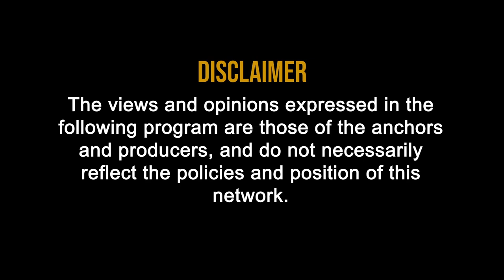Small Scale Industries Loan with Avinash Jain | Business loans for small company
Small Scale Industries Loan with Avinash Jain
Business loans for small company
Small scale business loan scheme
Subsidy loan for small scale industries

Loan structure to SSI units to the Ministry of Finance, Government of India should consider the following points.

Small Scale Industries (SSI) are one of the pillars which drive the Indian economy. But there are lot of things that needs to be done to help them grow.

Small Scale Industries take lot of courage to start their business due to very little support and face lot of problems.

One of the biggest problems is securing investments and even if they do get investments the higher interest rates and high EMI due to very short span of repayment almost break their back and many of them turn NPA and eventually closed down.

Government of India should consider 25 year repayment schedule on term loan for loan of land and building. This will ease off the burden of very high EMI’s and every SSI will come out doing a tremendous business with good financial results.

Lot of SSI have to shift their unit from place like Delhi/ NCR due to pollution problem are unavailability of the current location. But then they either close down or wither out due to uncertainty on further investments.

If bank starts financing on land and building on 25 year loan tenure they will build up courage to go forward with such investments.

All medium and large corporate at one stage has faced this problem. Many withered few went on to become such big companies.

With this scheme we can create more medium and large corporates. This will further generate revenue for government, bring more investments and reduce the number of NPA accounts in the banking system.

Government of India should consider that the machinery loan can remain the current tenure of 7 to 10 years but a tenure of term loan on land and building of 7 years will never be viable and very few lucky ones can draw the courage of such heavy investments and come out profitable.
Hope this suggestion will help the government in creating positive environment for SSI companies.